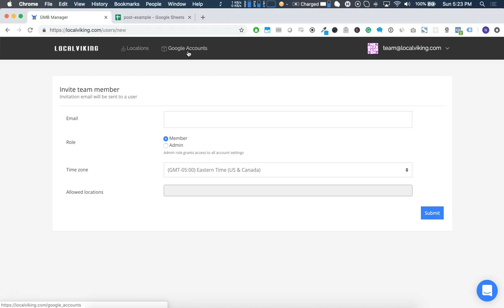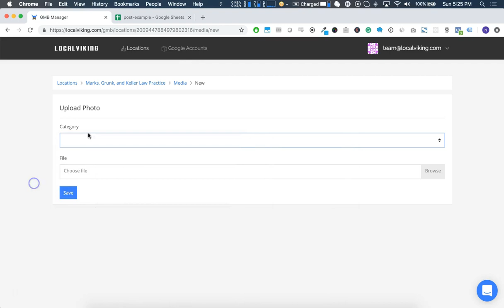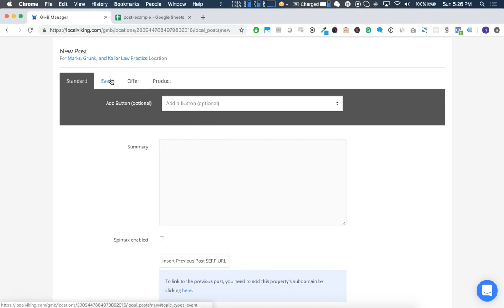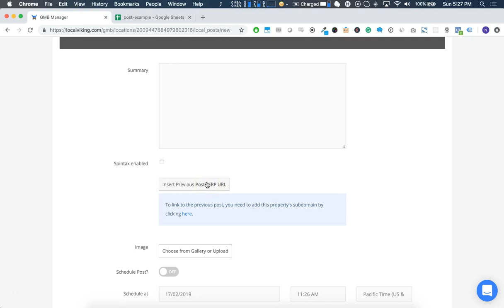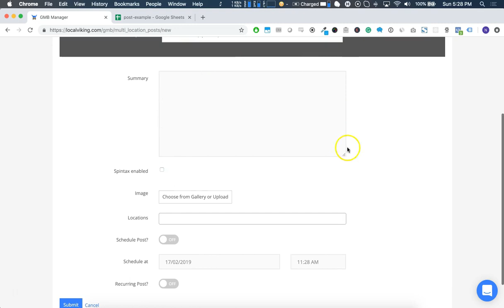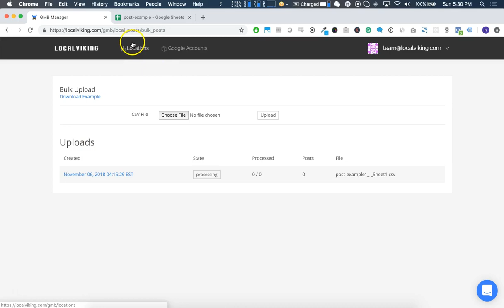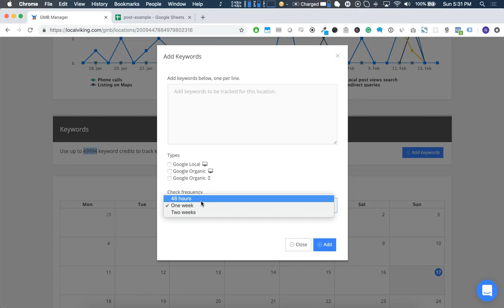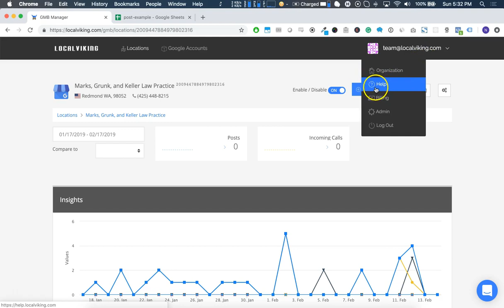Local Viking Walk Through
Google My Business Management Software.  Local Viking allows you to schedule posts, create recurring posts, track your local rankings in Google and manage your GMB locations.